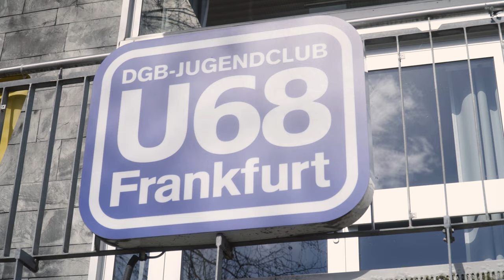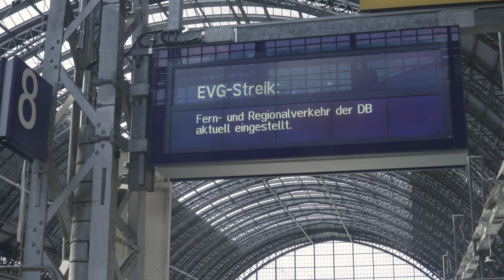Alle Züge stehen still - Warnstreik in Frankfurt!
Am 27. März 2023 streikten deutschlandweit Beschäftigte im Verkehrssektor: öffentlicher Nahverkehr, Regionalverkehr, Schiffe, Autobahnen und Flughäfen stehen still.
Wir zeigen einen Ausschnitt aus Frankfurt mit Statements von Gewerkschaftsmitgliedern der EVG.